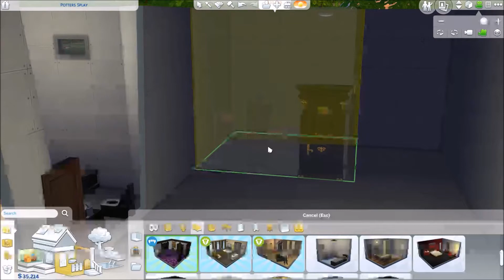Sims 4 Speed Build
Here's another speed build. Hope you all enjoy!

My Origin ID: CrmyHC